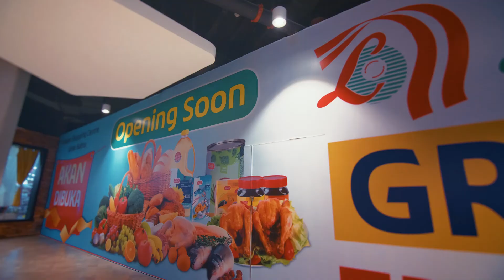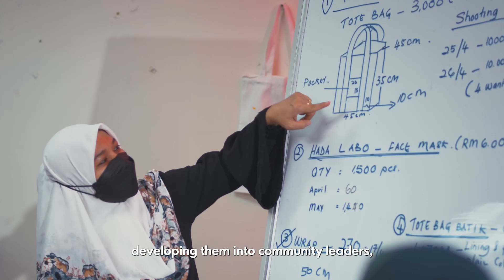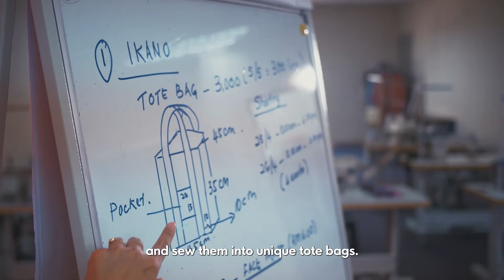Project Green Heart: Giving our hoarding visuals a second life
With sustainability at the heart of everything that we do, our teams are always looking for new solutions to minimise waste to ensure that our meeting places continue to create a positive impact on people and planet. Find out more about how we upcycle our hoarding visuals into fashionable accessories - tote bags!